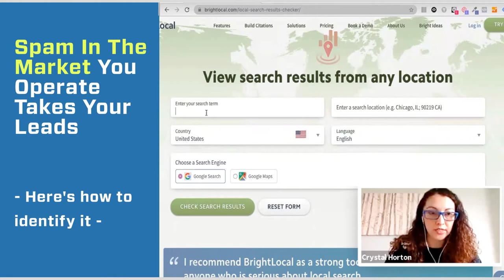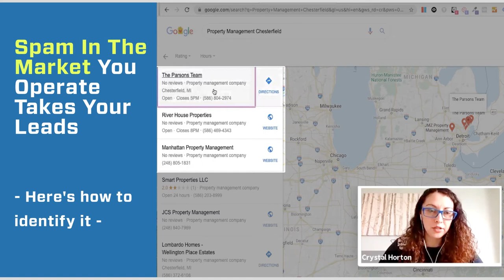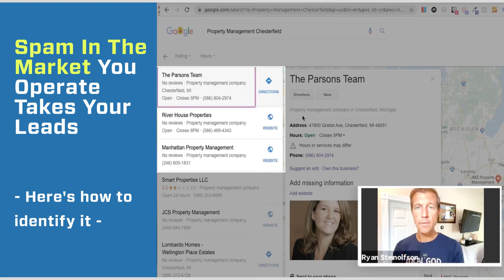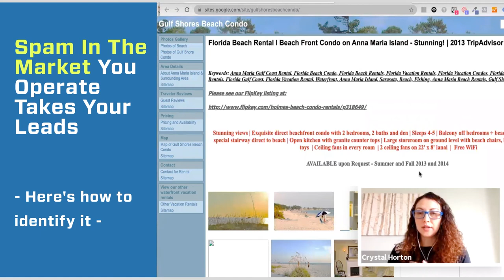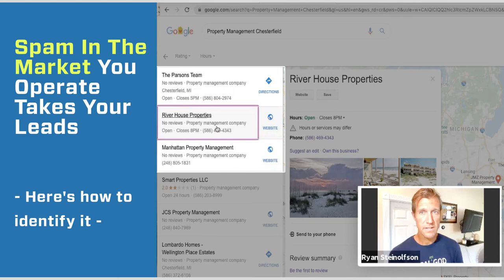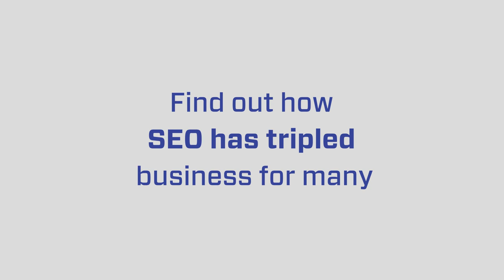Spam In The Market You Operate Takes Your Leads – here’s how to identify –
What is diverting customer phone calls away from your business? (read more) 👇👇👇
In this video, Ryan Steinolfson from Accelerate Marketing discusses with Crystal Horton how some businesses create FICTITIOUS Google My Business listings just to RANK AHEAD of you and get all the phone calls that your legitimate business deserves.

0:00 Intro
0:56 Spam examples
1:51 Spam listings explained
2:55 How to recognize spam listings
4:25 Why stopping spam in the market you operate is important

👀🙋‍♂️ Does your business need help on Google?